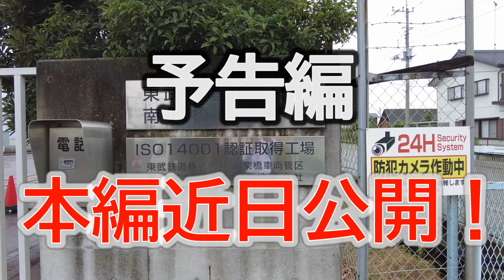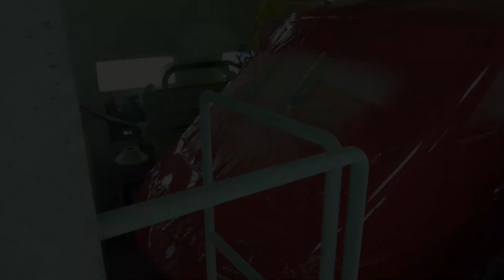【潜入】予告編 １８００系カラーリング「りょうもう」塗装現場に入ってきました！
東武鉄道では、２００型りょうもうの一部を８月７日（土）より
１８００系カラーリング「りょうもう」として運行開始します。
そこで、今回は南栗橋車両管区に特別に潜入、りょうもうの塗装作業に
迫ってきました。

まずは予告編をご覧ください。

‹１８００系カラーリング「りょもう」›
１８００系は、１９６９年に伊勢崎線の急行列車として運行を開始しました。
当時は、鮮やかなローズレッドにホワイトのラインを２本配したカラーリングのみ
でなく、車両の前頭部にはパノラミックウインドウを用いた独特の正面スタイルのほか、
側面には幅 1500mm の広い窓を取り付けるなど、その斬新なデザインで伊勢崎線急行
のイメージを一新しました。１９９８年３月に２００型に代わるまでの２９年間に
わたり両毛地域と東京を結ぶビジネス急行列車として活躍しました。

今般、伊勢崎線の急行列車＝ビジネス急行「りょうもう」として不動の地位を築いた、
エポックメイキングな車両１８００系を踏襲し、２００型を鮮やかなローズレッドに
ホワイトのラインを２本配したカラーリングに塗装します。

なお、座席についても１８００系の座席カラーに変更します。